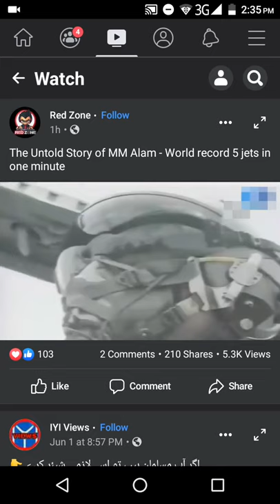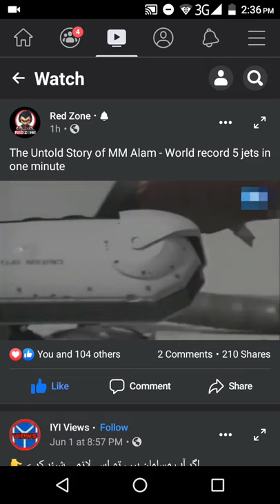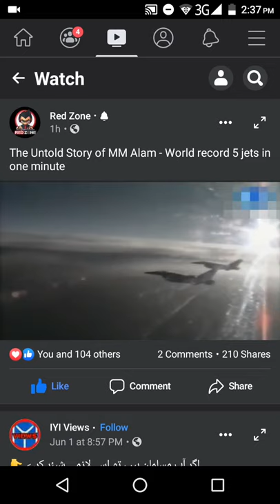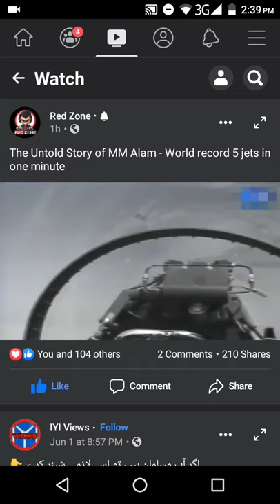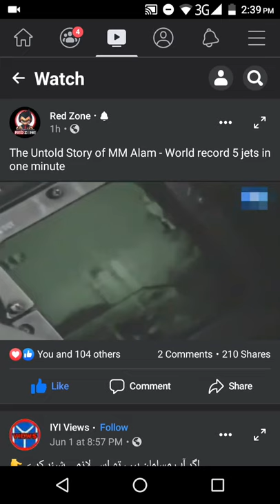Mm alam 1965 war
Ind pak